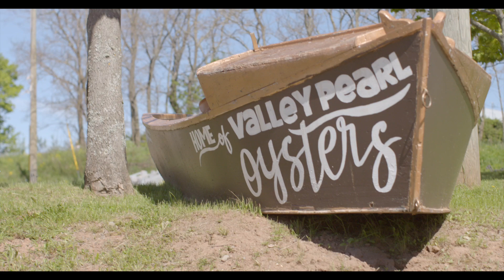Canada's Food Island Profile - Valley Pearl Oysters